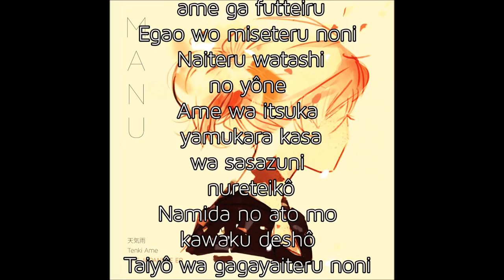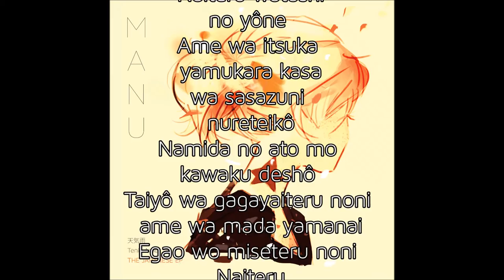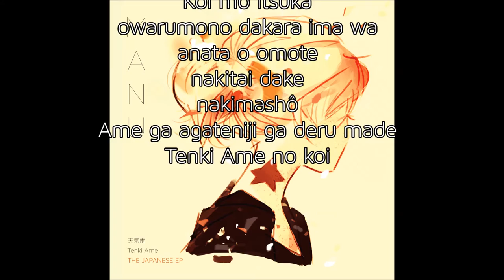Manu - 天気雨 Tenki Ame Lyrics Version (Tekini Records)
Manu - 天気雨 Tenki Ame - Issu de l'EP "Tenki Ame"

Merci à Alexandra Lecomte Chamberlin pour l'encodage.

Lyrics : Suzuka Asaoka
Arrangements : Damien Jarry (piano/cello), Christophe Saunière (harpe)
Recording/Mixing at Planet Live : Frédéric Jakubiak
Production : Emmanuelle Monet / Frédéric Jakubiak
Publishing : Tekini Records

Lyrics & Translation :

TENKI AME

Taiyô wa gagayaiteru noni, ame ga futteiru
Egao wo miseteru noni, Naiteru watashi no yône

Ame wa itsuka yamukara kasa wa sasazuni, nureteikô, namida no ato mo kawaku deshô

Taiyô wa gagayaiteru noni, ame wa mada yamanai

Koi mo itsuka owarumono dakara ima wa anata o omote nakitai dake nakimashô, ame ga agateniji ga deru made.

Tenki ame no koi

天気雨

太陽は輝いてるのに、雨がふっている
笑顔を見せてるのに、泣いてる私のようね

雨は　いつか　止むから　カサはささずに
濡れて行こう 涙の痕も乾くでしょう

太陽は輝いてるのに、雨はまだやまない

恋も　いつか　終わるものだから　いまは
あなたを想って泣きたいだけ泣きましょう
雨があがって虹が出るまで

天気雨の恋

SOLEIL DE PLUIE

Même si le soleil brille, il pleut. Tu vois ?
Et moi, je pleure avec le sourire.

La pluie va s’arrêter. Pour l'instant, sans ouvrir mon parapluie,  je reste sous les gouttes, la marque des larmes finit toujours par s'en aller.

Même si le soleil brille, la pluie ne s’arrête pas. Tu vois ?

La pluie comme l'amour, ça s'arrête un jour. En attendant, je vais pleurer juste ce qu’il faut.
En pensant à toi.
Jusqu’à ce que la pluie cesse et que l’arc-en-ciel apparaisse.

Amour sous un soleil de pluie.